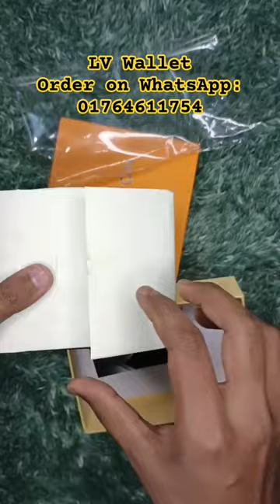Louis Vuitton Wallet Unboxing | Wallet Review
Contact on WhatsApp for order: 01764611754

LV Short Wallet For Men | Men's Wallet & Multi-Card Holder | Moneybags For Men

Product Details:
* Style: Fashion, Business, Casual
* Gender: Men And Women
* Material : High Quality PU Leather
* Function: Cardholder, Interior Slot Pocket, Note Compartment, Translucent 2 Photo Holder
* Size : 10 Cm in length and
            12 Cm in width.